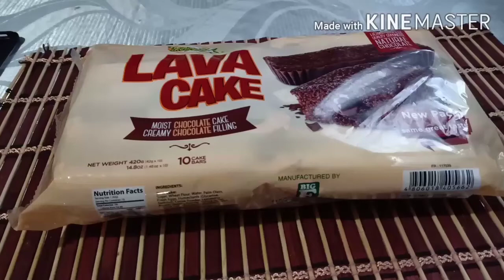No baked Cake/Lava Cake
3 ingredients lng may cake kana